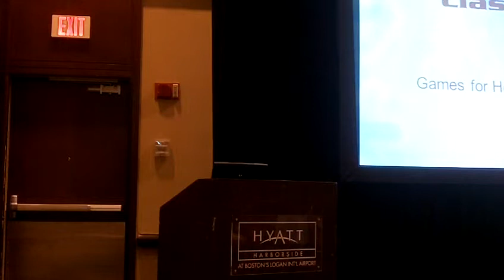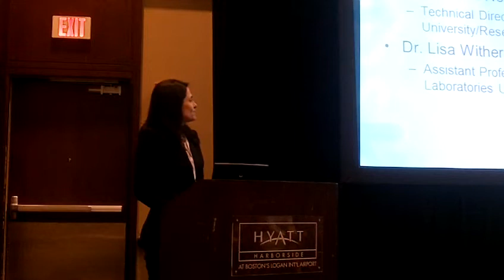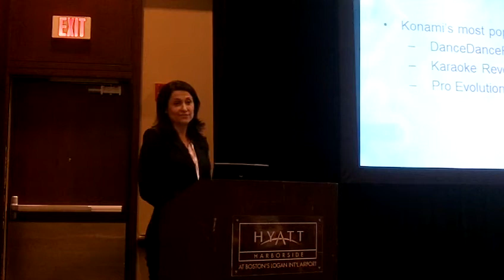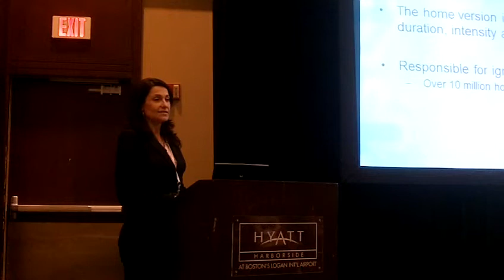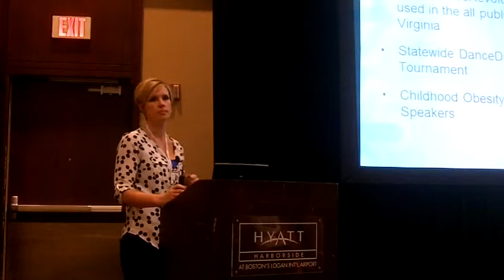DDR Classroom - Claire Baum - Konami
The Evolution of DanceDanceRevolution: The Story Behind How Konami is Bringing DanceDanceRevolution to Schools and Beyond.